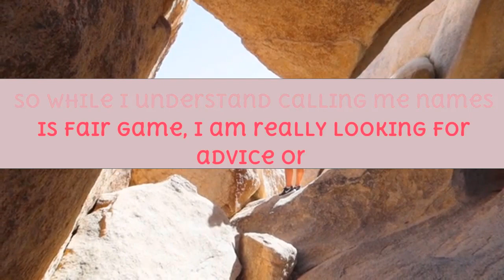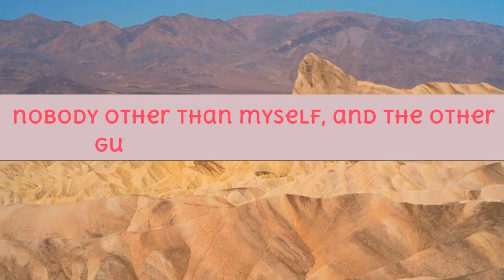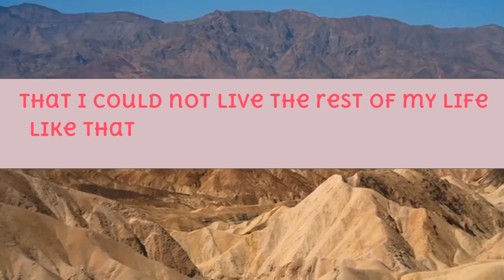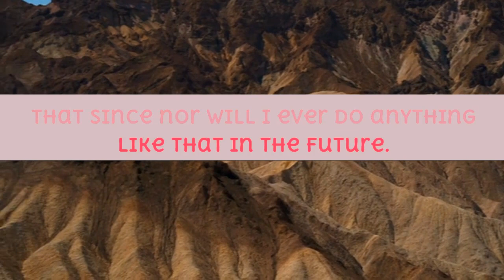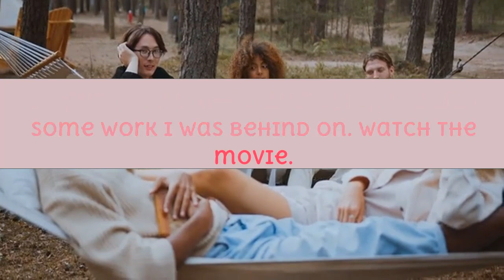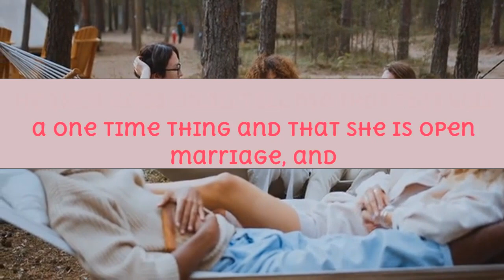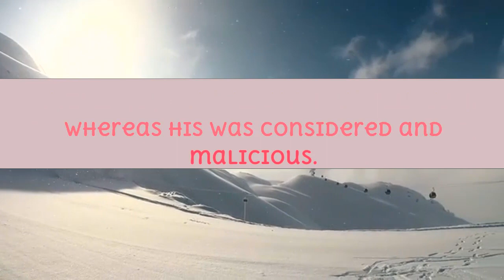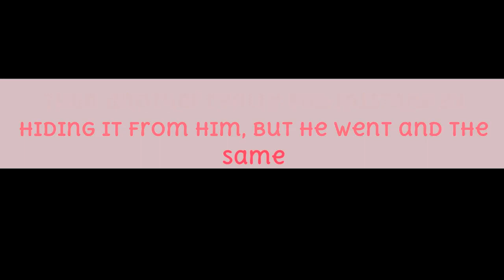I Cheated On My Boyfriend And Never Told Him He Responds By Getting Even By Sleeping With Co worker